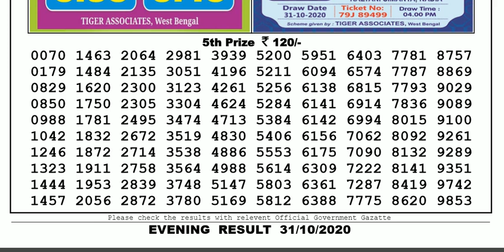Lottery Sambad Lottery Live 08.00pm 31.10.20 Nagaland State Lottery Result gdn